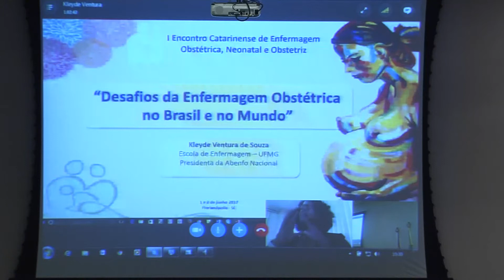Jornal da Tarde - Encontro de enfermagem obstétrica, neonatal e obstetrizes na Saúde - 01/06/17